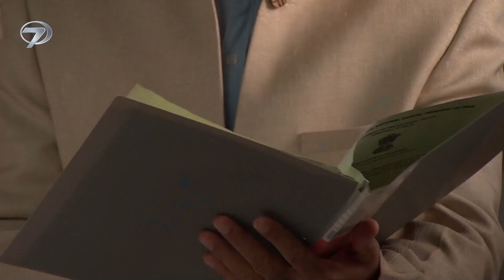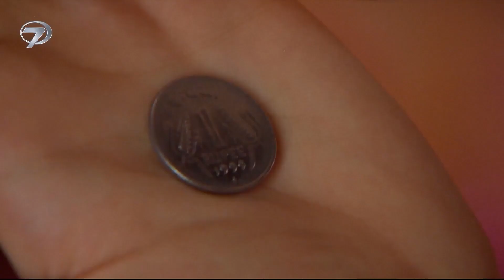Kara Sevdam Hint Dizisi 49. Bölüm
Türü: Romantik, Dram
Senaryo: Sonali Jaffar
Yönetmen: Anil V Kumar
Yapım: 2014 - Hindistan